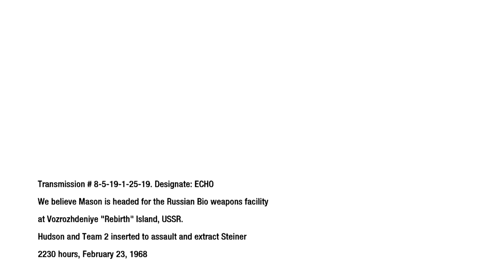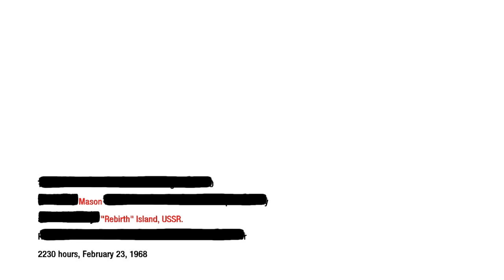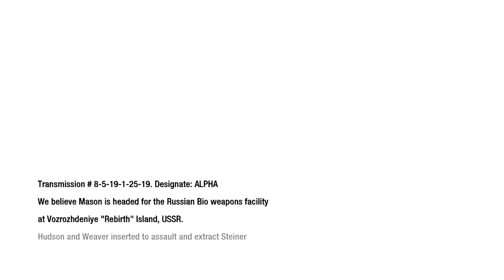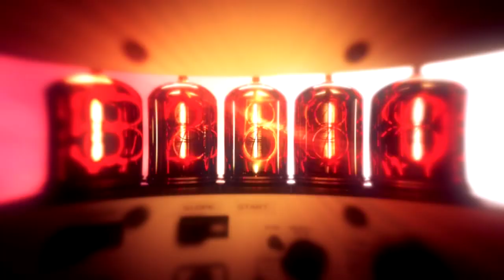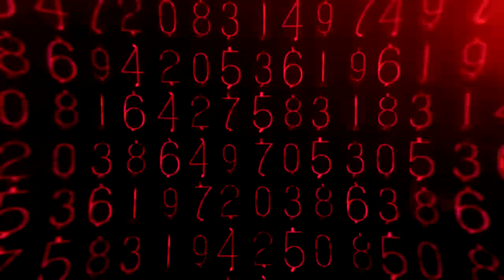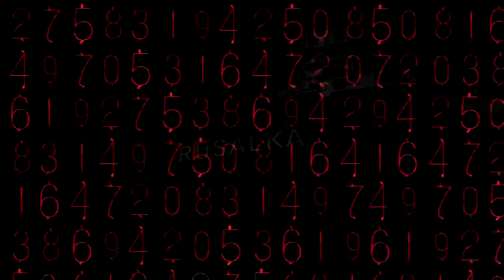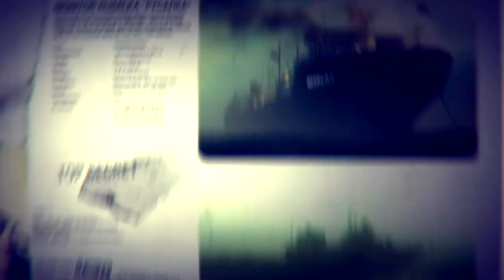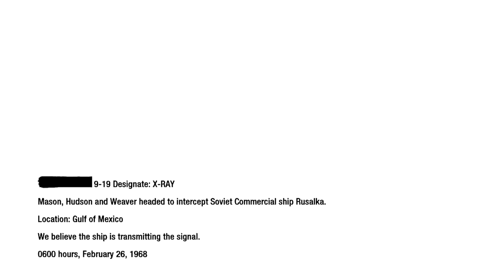Classic Cod Black Ops Campaign Story No Commentary Finale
Call of Duty: Black Ops is a 2010 first-person shooter game developed by Treyarch and published by Activision. It was released worldwide in November 2010 for Microsoft Windows, the PlayStation 3, Wii, and Xbox 360, with a separate version for Nintendo DS developed by n-Space.

Timelines
00:00 - Intro Cutscene
01:49 - REBIRTH
05:58 - Infiltrate The Soviet Lab And Confront Dr. Steiner
11:01 - Cutscene
12:34 - 20 Minutes Earlier
15:21 - Now On Foot Infiltrating Dr. Steiner Lab
25:10 - Cutscene
28:24 - REVELATIONS
32:02 - Cutscene
37:26 - REDEMPTION
40:22 - Rendezvous With Weaver Below Deck
46:35 - Find And Kill Dragovich
52:02 - Ending Outro Cutscene